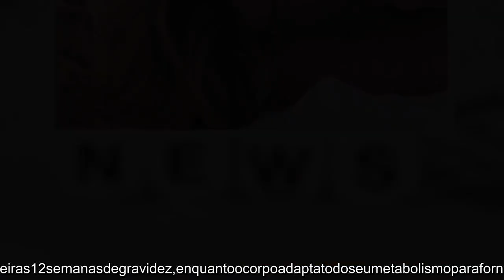Saúde - Sintomasdegravidez:14primeirossinaisdequepodeestargrávida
Osprimeirossintomasdegravidezpodemsertãosutisquesomentealgumas mulheresconseguempercebê-los,acabandoporpassardespercebidosnamaiorpartedoscasos.Noentanto,conheceros sintomasquepodemapareceréumaótimaformadeamulher ficarmaisatentaaoprópriocorpo econseguir identificarumapossível gravidezmaisrápido.